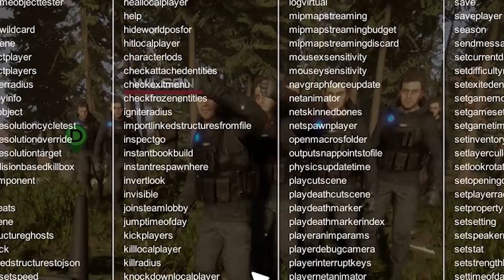100 Kelvinů v jednom videu...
Kelvin všude

0:00 David má lagy
0:02 Saukr zdraví
0:05 pár Kelvinů
0:25 Kelvin utíká
0:44 Dva pomocníci
1:05 Město kelvinů
1:08 Bazének
1:54 První člen odporů který nebude chtít pracovat
2:26 Hele umř*l si!!
2:31 Jdeme čmajznout nějaký dobrůtky
6:26 Tábořiště kelvinů
6:55 Oficiálně 100 kelvinů

Chceš se připojit? připoj!!